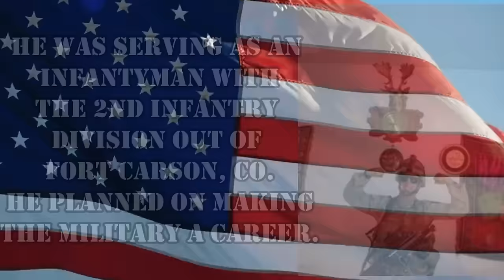Man Down - RV Unplugged Behind The Scenes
This week on our RV Unplugged behind the scenes, we have a MAN DOWN! Guess who it is. Yup. Me.

Here is how you can help us help Veterans:
3. Donate on PayPal (100% of funds through PayPal go directly to Veterans) (Scroll down to PayPal and click on the Donate button.
4.
5.
6.

Alethea Paradis
Rich & Janice Sharp
Chris Mayers
Brett Higgins
Joyce Glover
Tim F
Warren Miller
Ray Foor
Barbara Spiecher
Kirk McNamara
Ken Wise
Joe & Patty Potts
Maryanne & Fritz